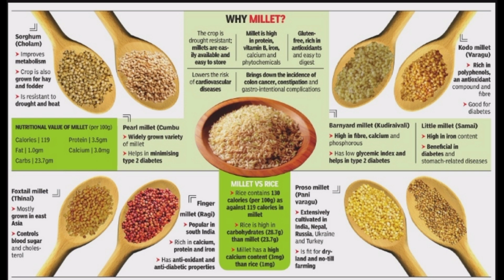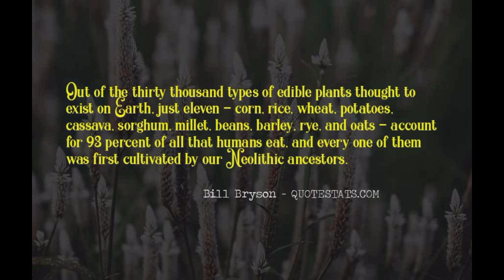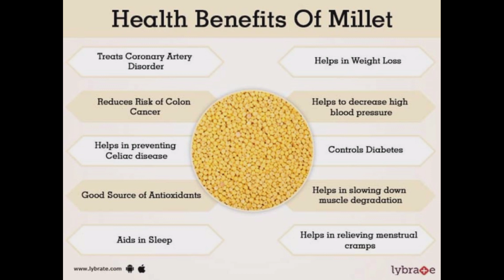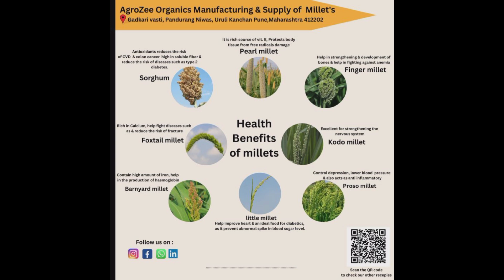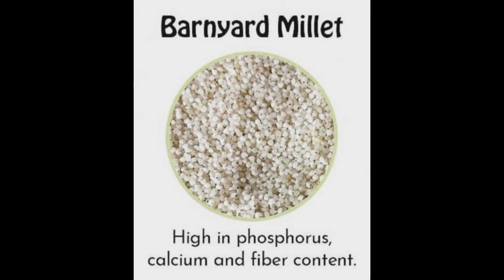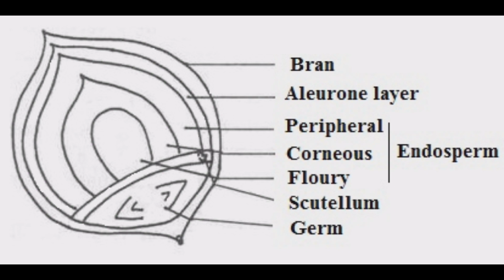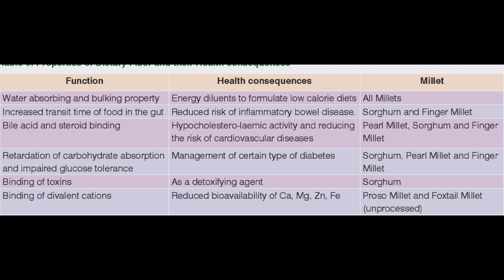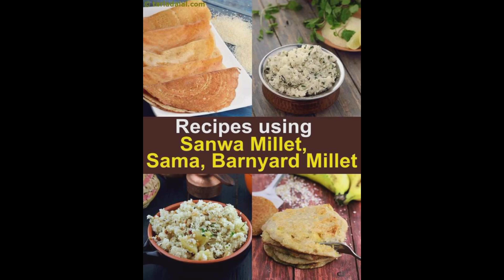Millets year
Millets year, Be Creative, Be active, write your own words with Pictures. Knowledge with Sound of silence. Big thanks to all.